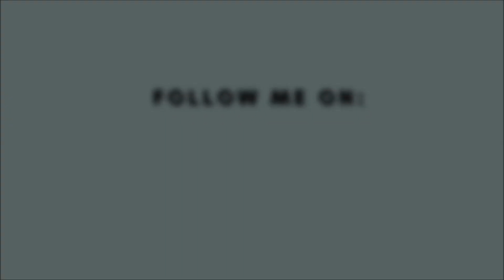Peru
Filmed in Huamachuco, Peru.

Watch in 1080p for better viewing experience!